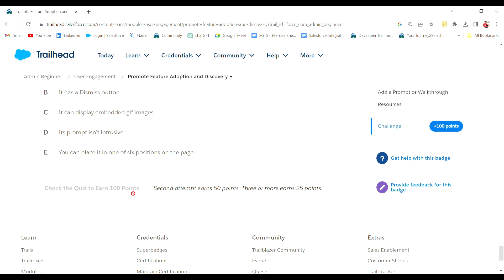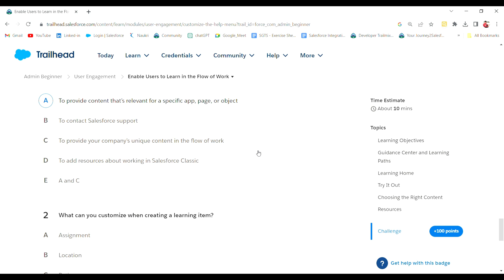User Engagement || Get Started with User Engagement || Promote Feature Adoption and Discovery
Enable Users to Learn in the Flow of Work || Design a User Engagement Journey